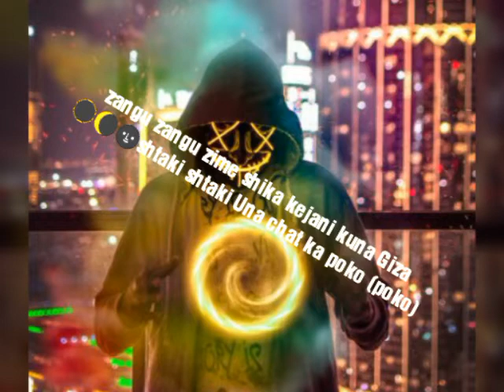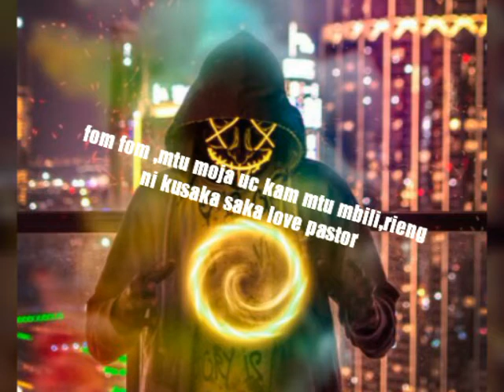RAYY GANG ENTERTAINMENT X SILVER YOUNG 254 _KISHADA_ (OFFICIAL LYRIC VIDEO)